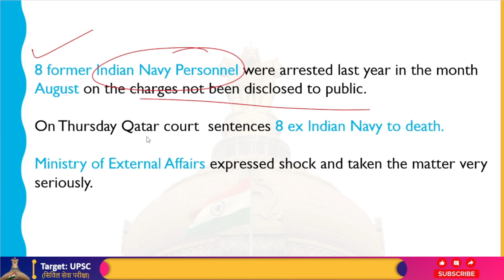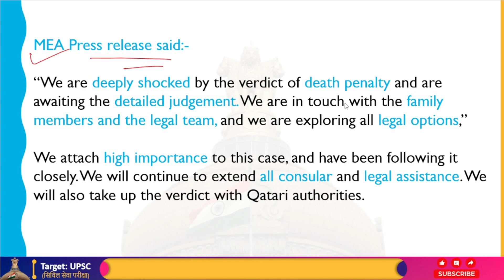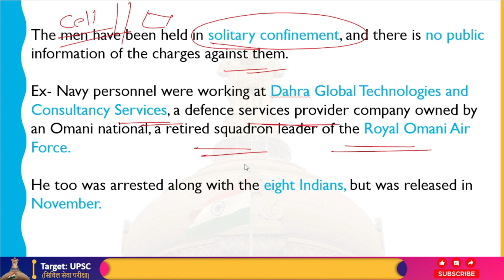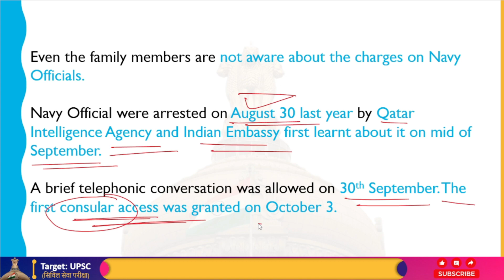कतर कोर्ट ने 8 पूर्व भारतीय नौसेना अधिकारियों को मौत की सजा सुनाई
Eight former members of the Indian Navy who were detained by Qatari authorities in August of last year received death sentences. The Ministry of External Affairs responded to the development on Thursday by expressing amazement at the decision and stating that India will bring up the issue with Qatari authorities.